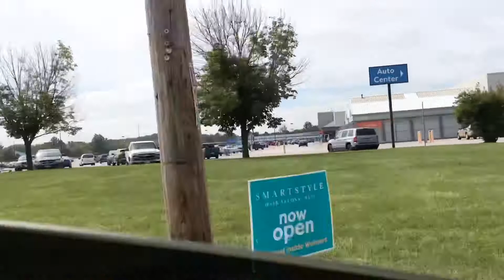Decatur IL suburbs pt 2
What’s good you guys coming at y’all with another video. Today we’re riding around by the Decatur MT Zion border and muffley school.

My other videos/Social media accounts.